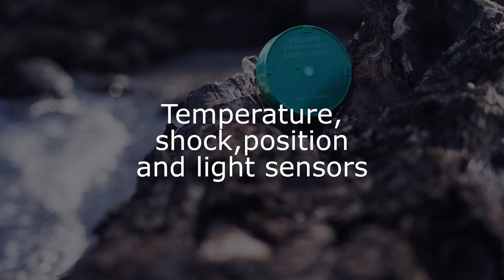Surfact Intro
Surfact is a Norwegian technology company battling the fact that 1/3 of all food and pharma goes to waste between production and end user